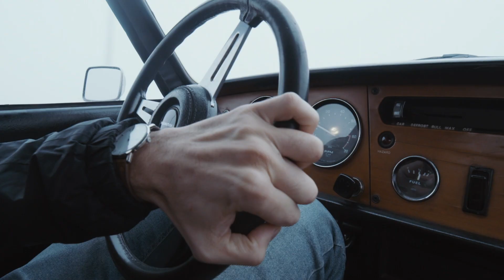Best Holiday Party Practices (How To Serve Alcohol Without Getting Sued)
Hosting a holiday party with beer, wine or spirits comes with responsibilities for the host. Michele Stumpe, alcohol licensing and compliance attorney at Taylor English, provides holiday party best practices including acquiring social host liability insurance, offering foods high in fats, and refraining from serving alcohol to minors.

About Michele Stumpe: Michele focuses her practice on alcohol licensing and compliance. She helps hotels and restaurants, convenience stores and any business that sells alcohol to obtain their licenses and permits in order to sell alcohol throughout the Southeast.